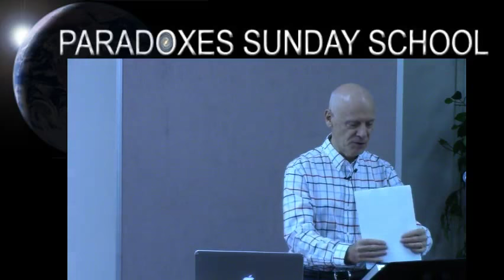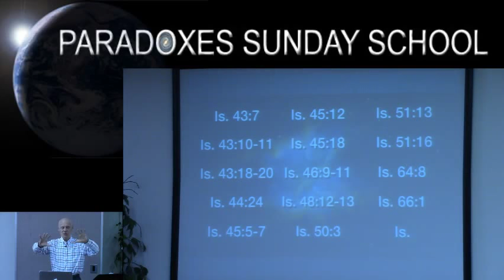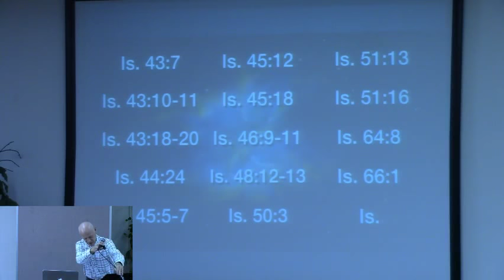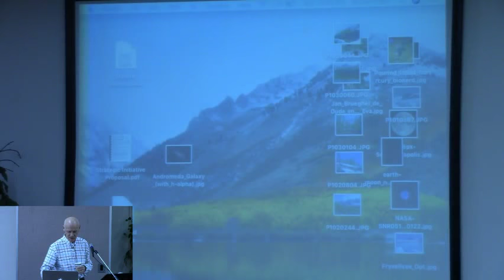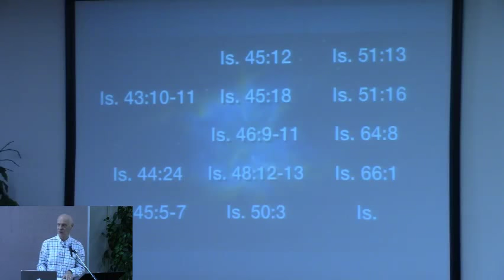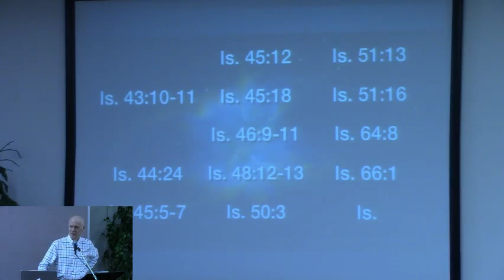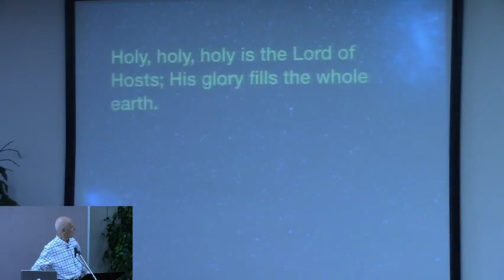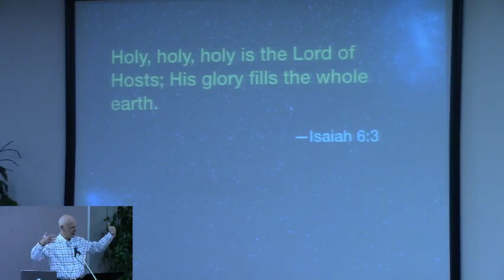Hugh Ross — Creation in The Book of Isaiah (Part 2)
Dr. Hugh Ross — Creation in The Book of Isaiah: Part 2 | Paradoxes Sunday School Class, Sierra Madre Congregational Church | March 4th, 2018